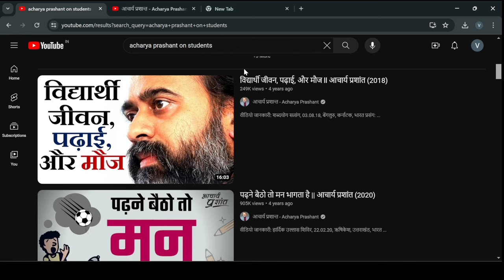Acharya Prashant on Students. Acharya Prashant on Professionals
Are you enrolled in Gita Samagam?

Join Gita Samagam with Acharya Prashant.

क्या आप आचार्य प्रशांत के गीता सत्र में जुड़े हुए हैं?

अगर नही तो निचे दिए लिंक पर फॉर्म भर दे या व्हाट्सएप या फोन करे

गीता लाइव सत्रों से जुड़ें
मिसकॉल करें

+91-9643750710